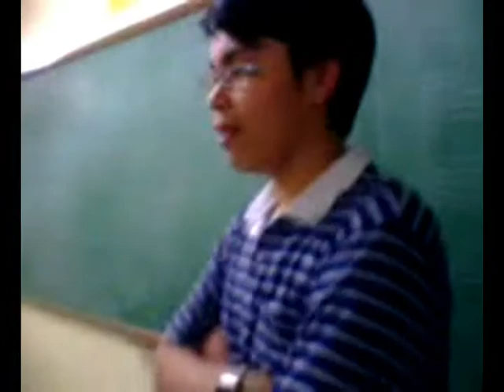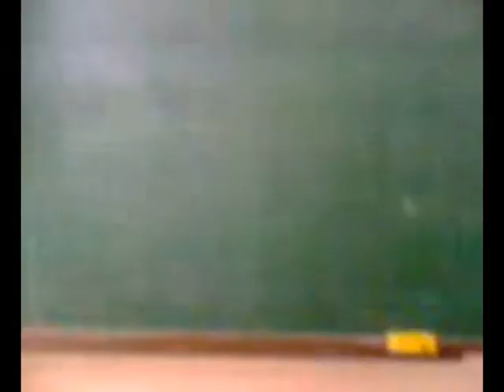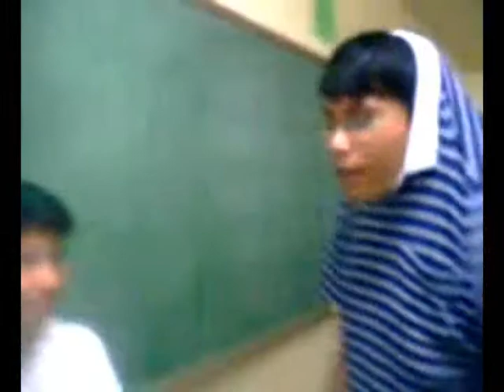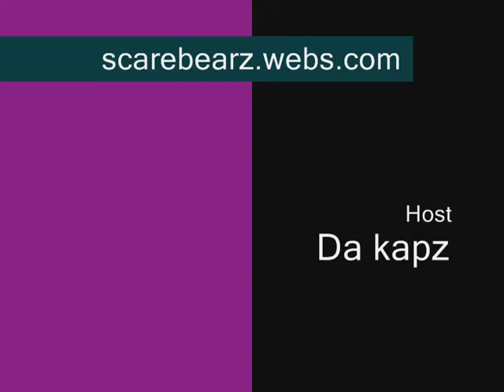KAPZ amazing stories